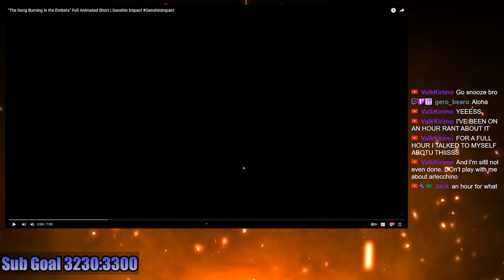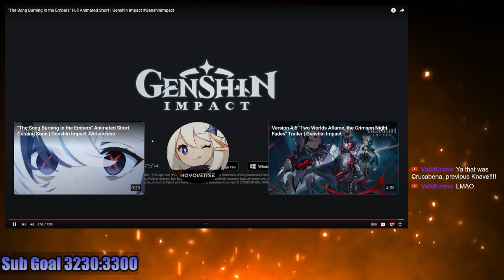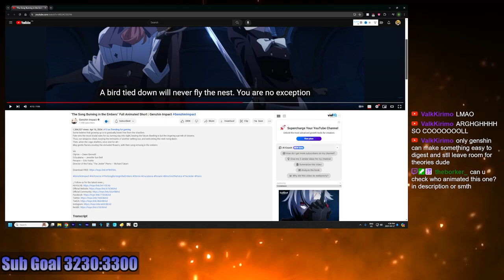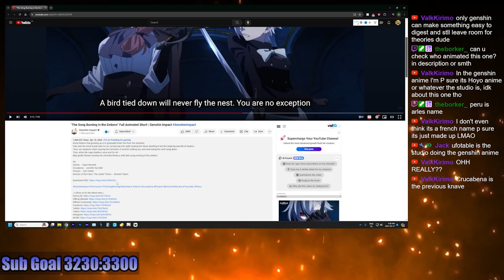Arlecchino Story is INSANE! "The Song Burning in the Embers" Reaction | Genshin Impact